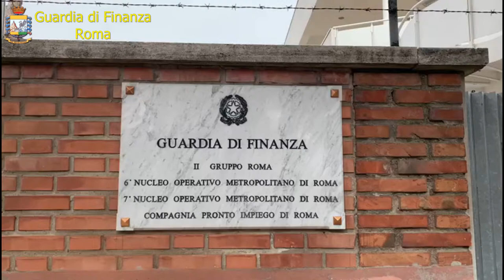Ostia, usuraio praticava interessi del 300% annui: disposti gli arresti domiciliari